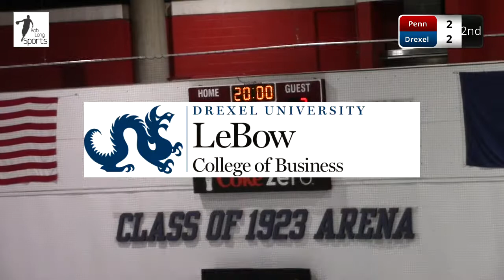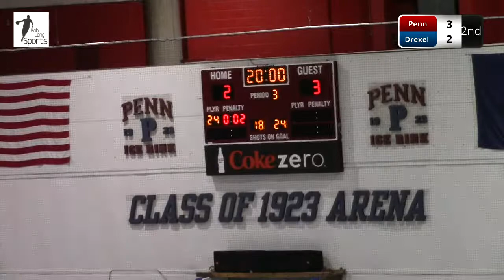Drexel University vs. University of Pennsylvania Hockey Broadcast (9/24/2021